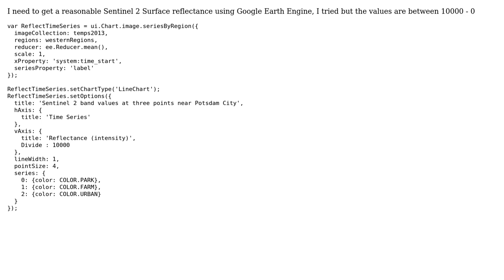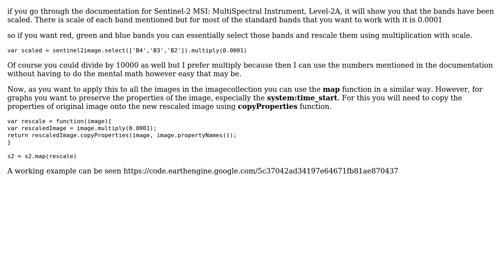GIS: Sentinel 2 Surface reflectance Range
With thanks & praise to God, and with thanks to the many people who have made this project possible! | Content (except music & images) licensed under CC BY-SA | Music | Images & others | With thanks to user Nishanta Khanal user MrXsquared user Ahmed Abdelwahab and the Stack Exchange Network Trademarks are property of their respective owners. You are responsible for your own actions.